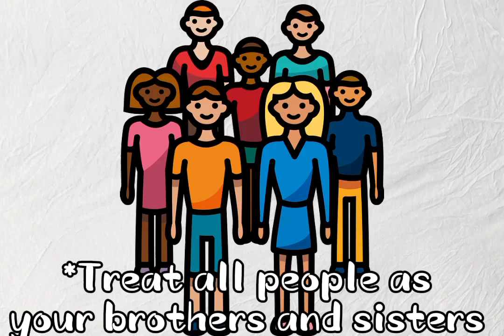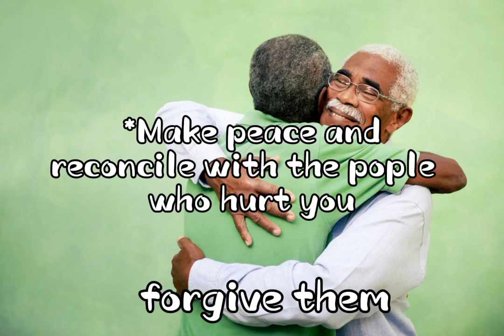Instrument of Love ❤️❤️❤️ by one of my pupils. Good job 🙏😇